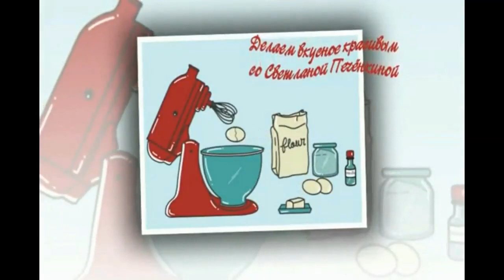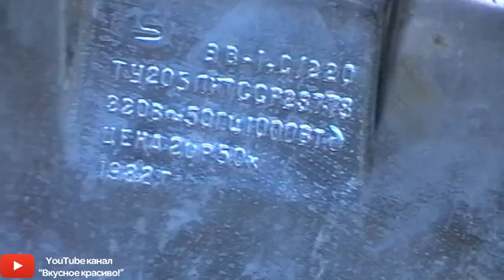ВАФЕЛЬНЫЕ ТРУБОЧКИ с кремом/Waffle tubes with cream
Ингредиенты:
Для теста:
5 яиц,
200 грамм растопленного сливочного масла,
180 грамм сахара,
мука - 120 г
Для крема
150 г сливочного масла
1 банка вареного сгущенного молока
Ingredients:
For the dough:
5 eggs
200 g melted butter
180 g sugar
120 g flour
For the cream:
150 g butter
1 can of boiled condensed milk